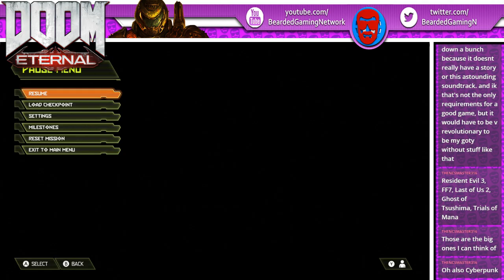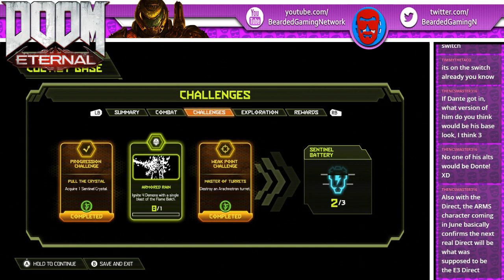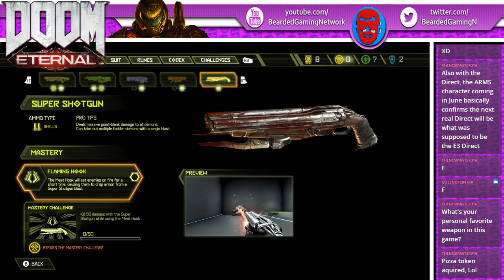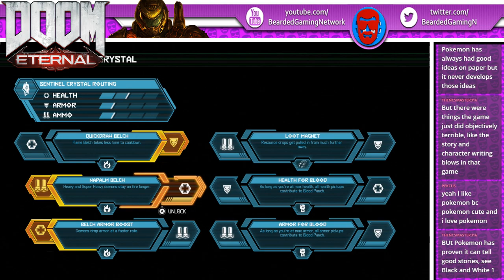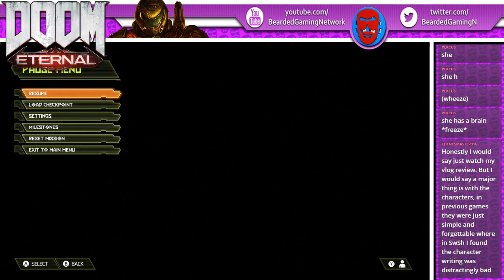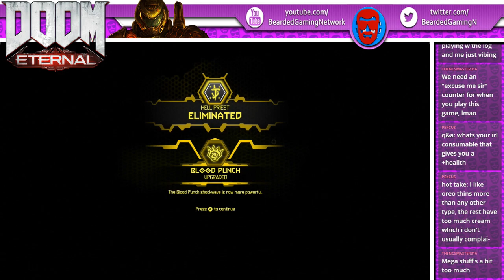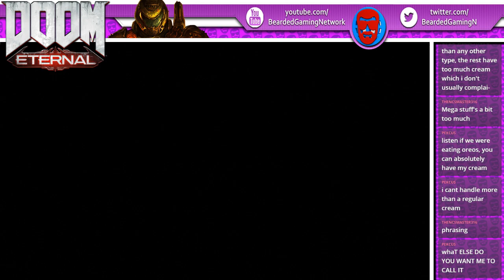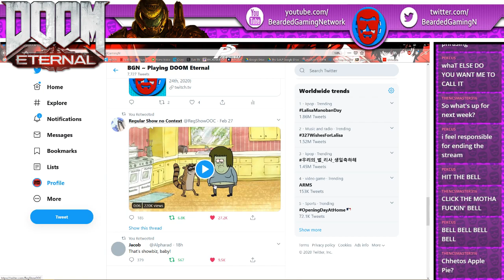People Play Pokemon for the Story? | DOOM: Eternal Live Stream #2 (March 26th, 2020)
[Stream starts at 10:00]

This live stream of DOOM: Eternal originally aired on Twitch on Thursday, March 26th, 2020, and ran from 12 PM to 2:00 PM EST.